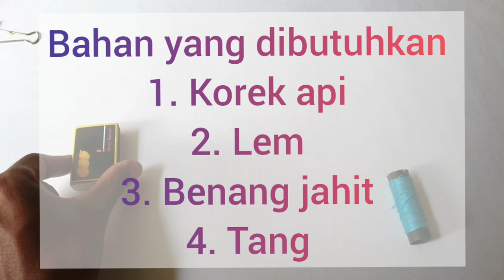Cara bikin miniatur dari korek ( karakter orang sedang sholat)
Proses pembuatan Kreatifitas seni dari korek api, atau biasa disebut bang korek..
Terimakasih 🙏